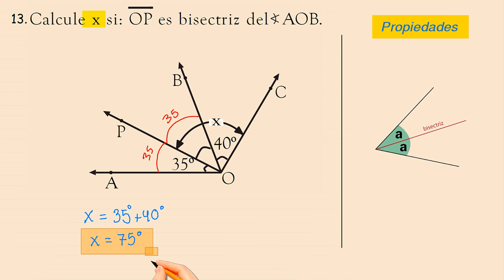Calcule x si: OP es bisectriz del ∡AOB - Ejercicios de Angulos y Rectas Paralelas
Calcule x si: OP es bisectriz del ∡AOB - Ejercicios resueltos de Angulos y Rectas Paralelas - geometria paso a paso, aprende geometria nivel colegio y preuniversitario de manera divertida y super grafica aplicando propiedades y formulas para resolver ejercicios de manera rapida para sacar un 20 en tus examenes